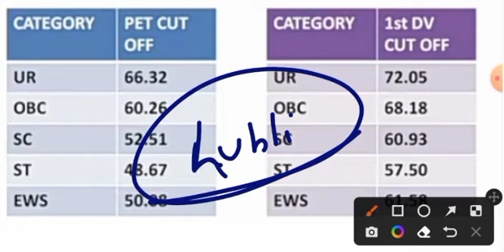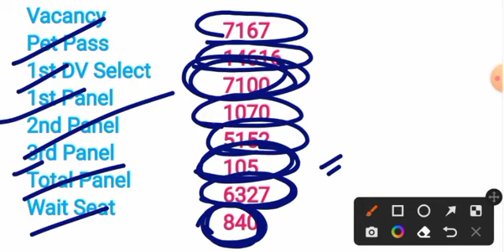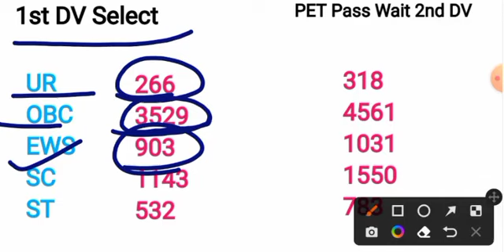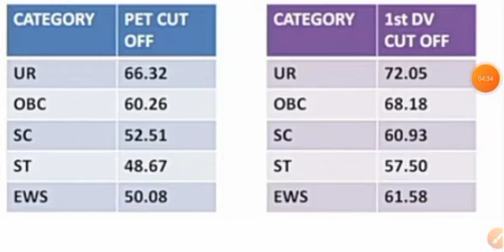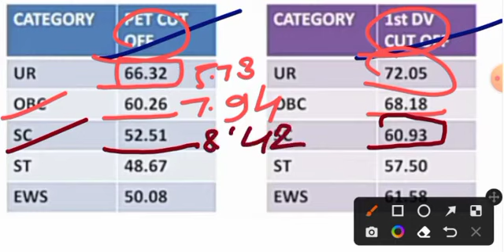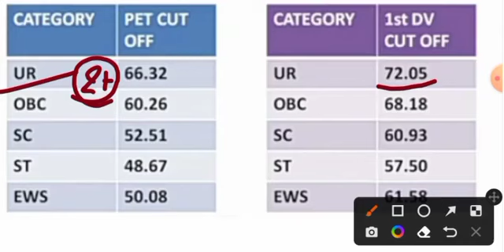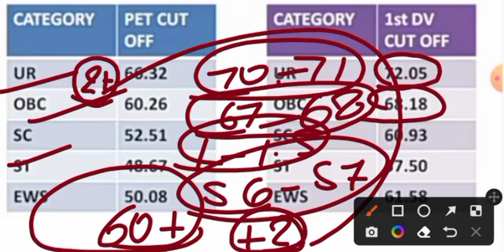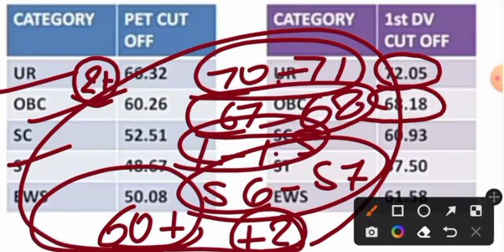RRC GROUP D 2ND DV CUTOFF || SWR HUBLI ZONE 2ND DV CUTOFF || सभी का होगा अब FINAL SELECTION 💯